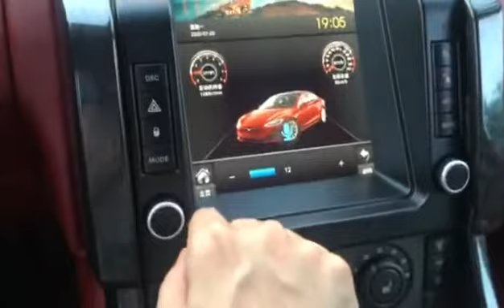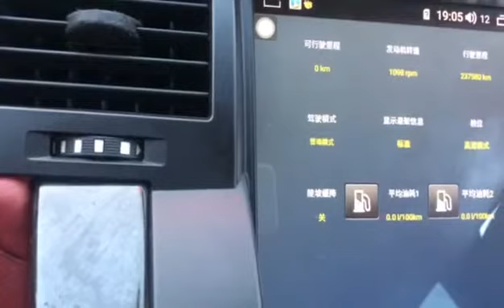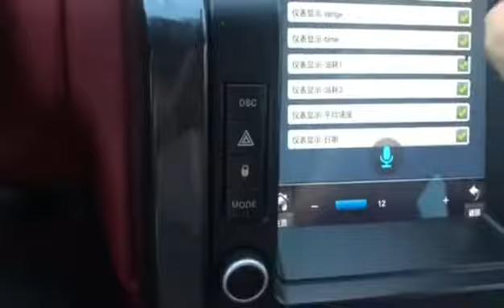Android Autoradio Car Multimedia GPS Navigatoin Head Unit Sat Nav Replacement Range Rover Sport